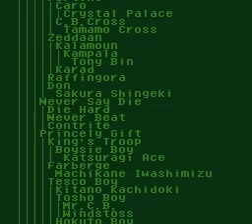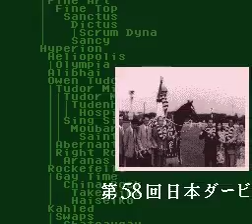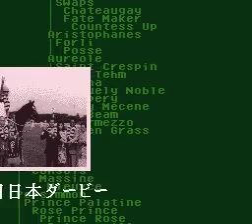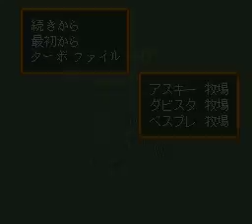TOP 53 SNES / SFC | DERBY STALLION II (ASCII ENTERTAINMENT, 1994)